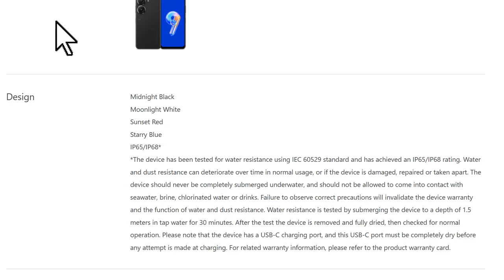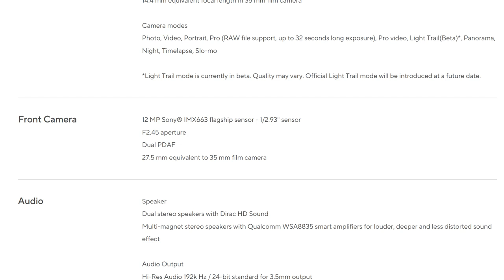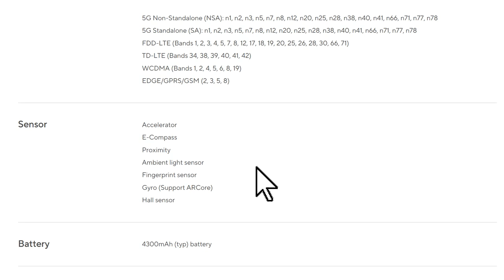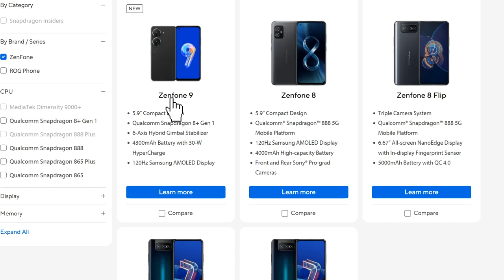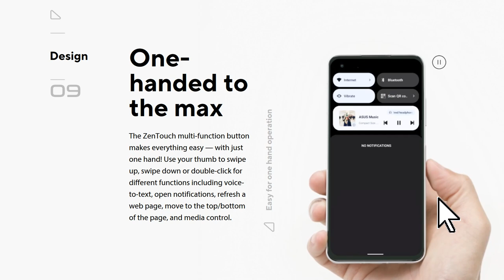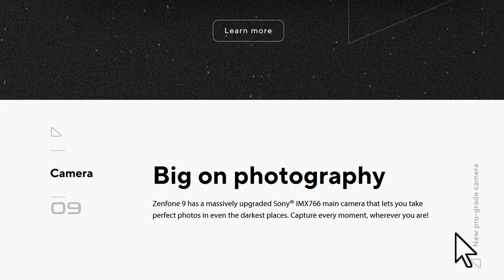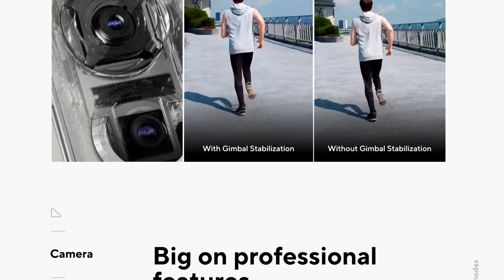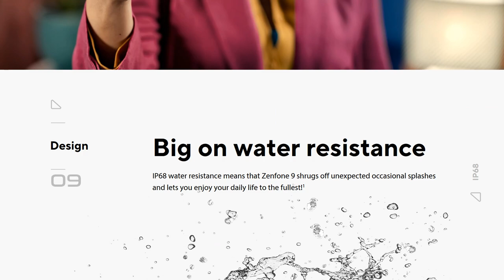【国内モデル最速レビュー決定】ASUS 2022年の最強スマホは超小型 Zenfone 9 国内モデル発売前にスペックや驚きの新機能を徹底紹介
2022年11月2日、ASUS JAPANが国内向けに新型スマートフォン「Zenfone 9」を発表することが明らかになった。ASUS JAPANはティーザーサイトで ASUS Zenfone 9 発表までのカウントダウンを開始している。最新情報によると、Zenfone 9 は11月2日11時に発表される。

　そもそも Zenfone 9 とは、2022年7月にグローバルで発表したZenfone シリーズの最新モデルだ。小型ながら、CPUにSnapdragon 8+ Gen1 を搭載した超ハイスペックモデルとなっている。その高性能なモデルがそのまま日本で発売される可能性が高い。

　今回はいち早く Zenfone 9 のスペックと便利機能を紹介する。

▼今が一番お買い得なASUS Zenfone はこちら